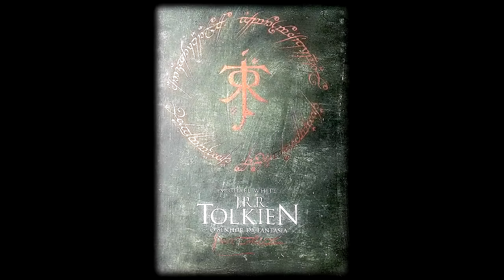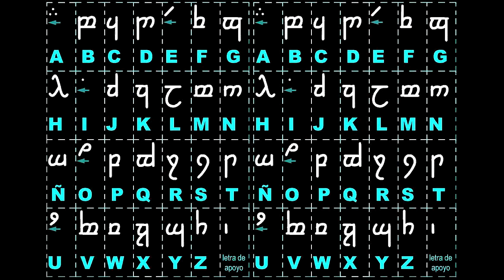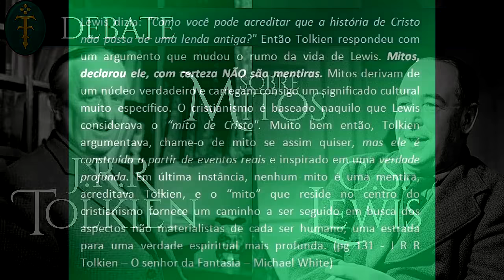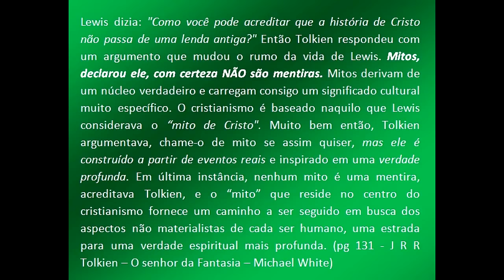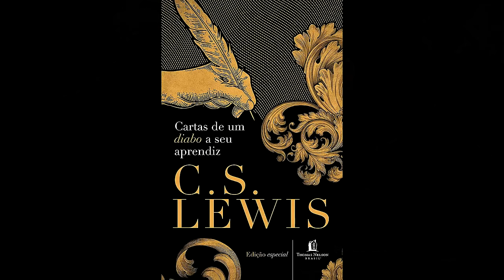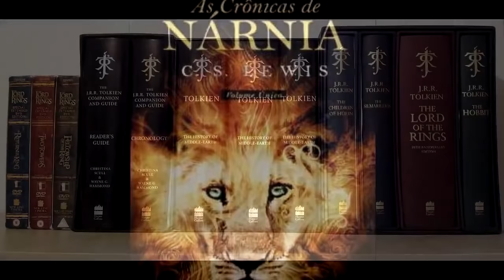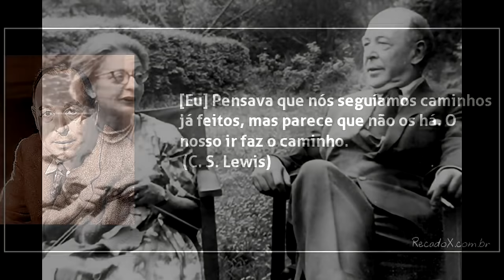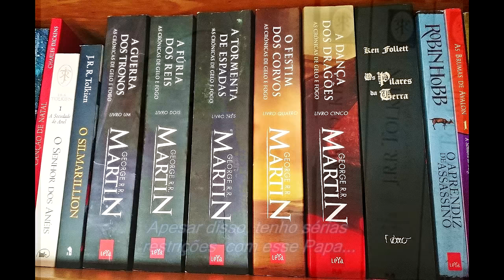Tolkien e Lewis - Gênios da Fantasia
Certa feita Lewis diz assertivamente a Tolkien: "Como você pode acreditar que a história de Cristo não passa de uma lenda antiga?" Então Tolkien respondeu com um argumento que mudou o rumo da vida de Lewis.

Mitos, declarou ele, com certeza NÃO são mentiras.

Mitos derivam de um núcleo verdadeiro e carregam consigo um significado cultural muito específico. O cristianismo é baseado naquilo que Lewis considerava o “mito de Cristo". Muito bem então, Tolkien argumentava, chame-o de mito se assim quiser, mas ele é construído a partir de eventos reais e inspirado em uma verdade profunda. Em última instância, nenhum mito é uma mentira, acreditava Tolkien, e o “mito” que reside no centro do cristianismo fornece um caminho a ser seguido em busca dos aspectos não materialistas de cada ser humano, uma estrada para uma verdade espiritual mais profunda. (pg 131 do Livro citado)